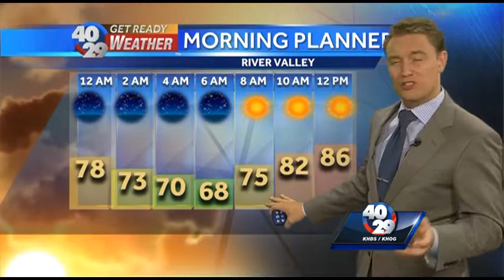News to Go: Friday, August 14th 10pm Update